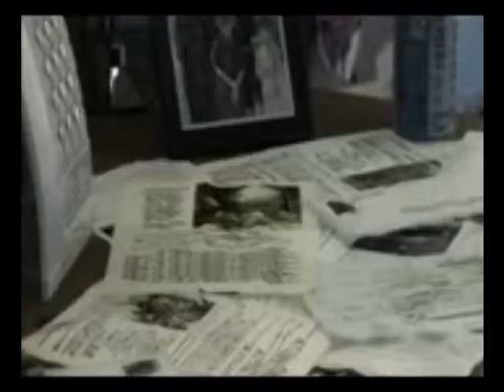listen to your heart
ilove making this video becoz sweet